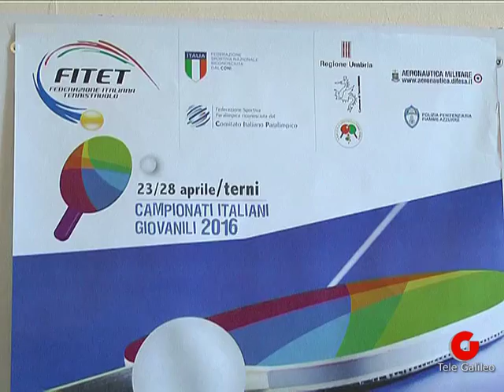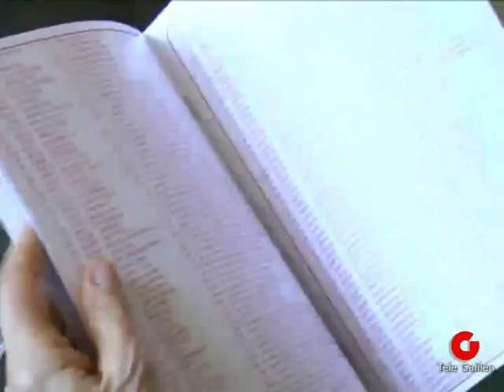A Terni la 69° edizione dei campionati nazionali giovanili di Tennistavolo